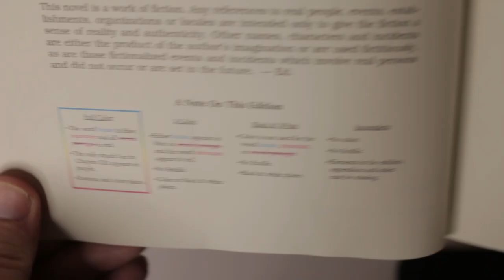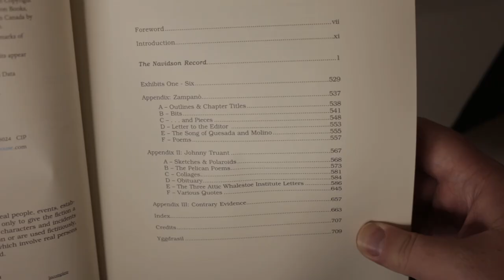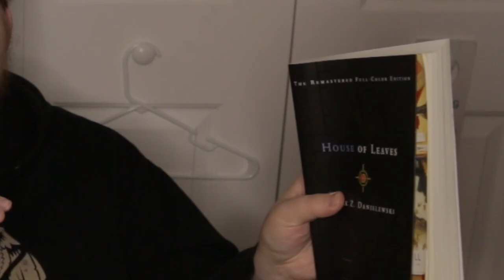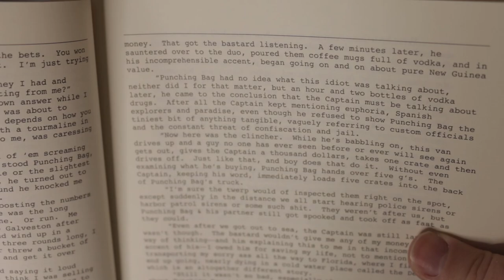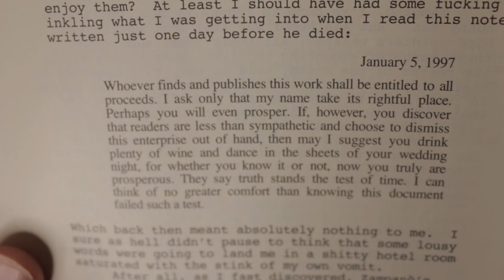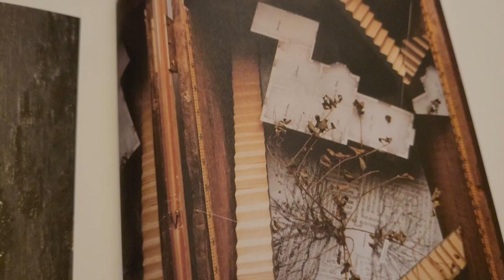How One Man's Obsession Destroyed His Family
It took me a year and a half to read this insanity of a book

Special thanks to my Producers:
Krunk115